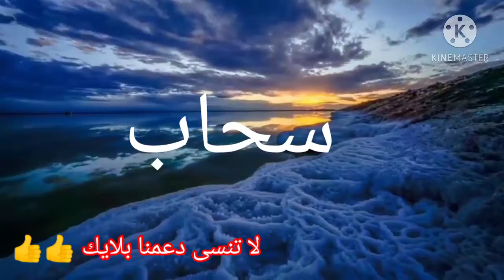تحليل إسم # سحاب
فيديو يدرس ويحلل إسم سحاب